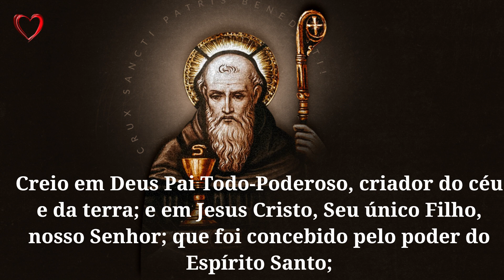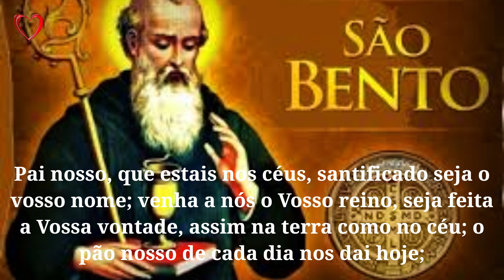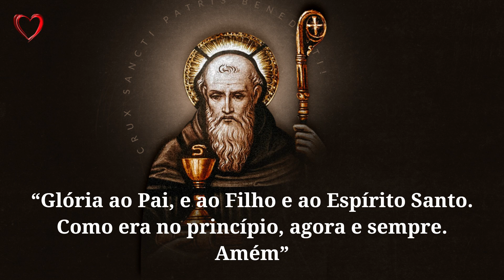TERÇO DE SÃO BENTO CONTRA AS BRECHAS DO INIMIGO (Terço de São Bento)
"São Bento" é uma (oração de são bento0 figura importante da tradição cristã, conhecido por fundar a ordem dos beneditinos. O "Terço de São Bento" é uma forma de oração em que se recita o terço, mas acrescenta-se uma oração especial em honra a São Bento. A "medalha de São Bento" é uma medalha com uma imagem de São Bento e outras imagens simbólicas que se acredita ter poderes protetores. A "Oração de São Bento" é uma oração que pede a São Bento que interceda pelos fiéis. O "Terço milagroso" é uma forma de oração que se acredita ter o poder de conceder milagres. A "medalha milagrosa" é uma medalha que se acredita ter o poder de conceder milagres e proteção. O "terço especial" e o "terço forte" podem se referir a formas específicas de oração que incorporam elementos adicionais para aumentar seu poder espiritual.(medalha de são bento- medalha milagrosa)